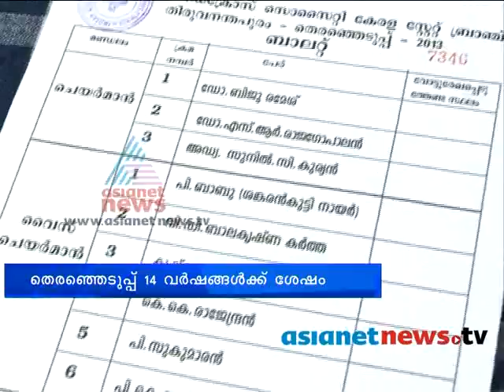Red cross society election:Trivandrum News: Chuttuvattom 25th Aug 2013 ചുറ്റുവട്ടം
red cross society election after 14 years